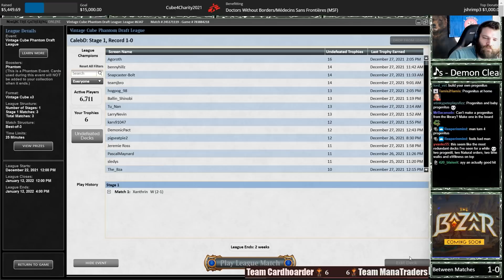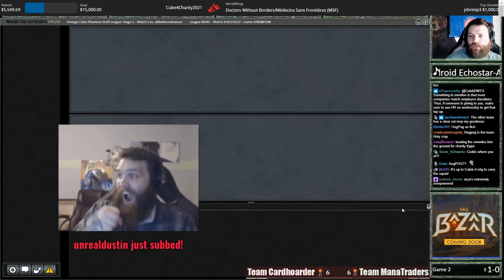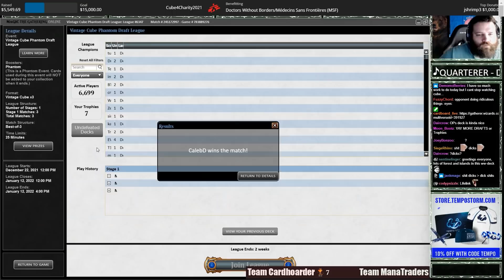Cube4Charity 2021 | THAT COMEBACK | 4v4 Grudge Match | Vintage Cube | Trophy Race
This round had one of my personal highlights from this event :D

This was the third year of the Jim Davis vs Teamjbro cube-off for charity! Last year they opened it up to 4v4s, which is when I joined Teamjbro's team alongside Nassif and LSV. This year Meebo swapped into LSV's slot, and the opposing team got an entirely fresh lineup with Cedric, Arya (hogpog_98), and Reid Duke. A very tough lineup!

Our team (team Manatraders) was playing for Doctor's Without Borders, and team Cardhoarder played for Earth Day, two highly rated charities where we knew the funds will be used efficiently.